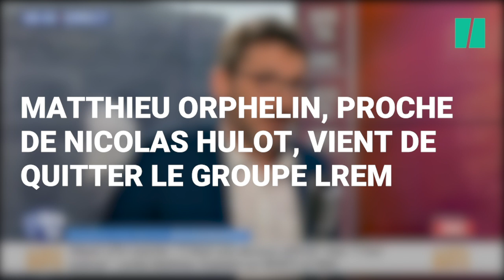Sur l'écologie de Macron, Orphelin et les LREM posent leur désaccord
Matthieu Orphelin, bras droit de Nicolas Hulot et figure de l'aile écologiste de la majorité, a choisi de tirer sa révérence. Tandis que sur BFM TV, il avouait ses doutes quant à la capacité du gouvernement à agir efficacement sur les questions écologiques, des membres LREM nuançaient son propos sur d'autres matinales. Une preuve en images du dialogue de sourds des écologistes et des autres branches? Peut-être.